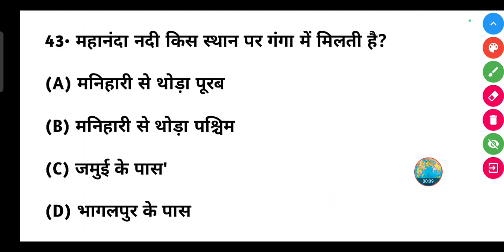महानंदा नदी किस स्थान पर गंगा में मिलती है? || Mahananda Nadi kis sthan per Ganga mein milati Hai